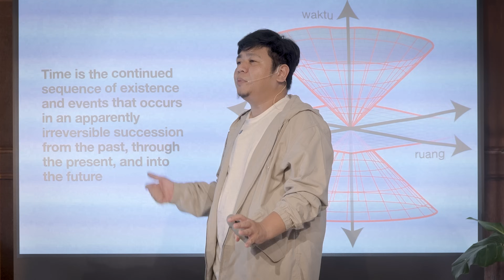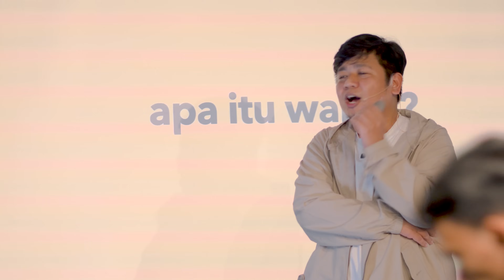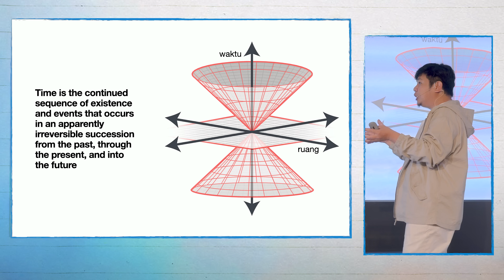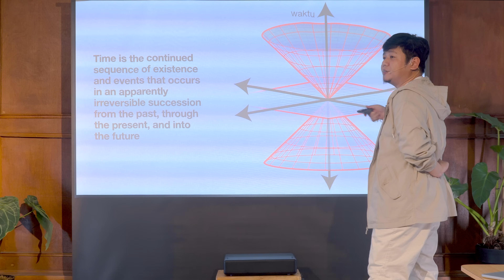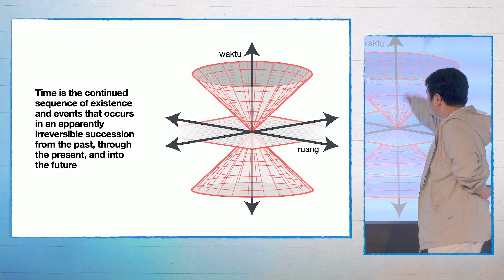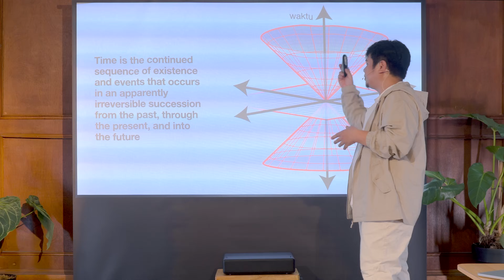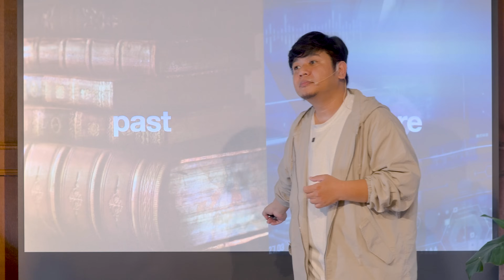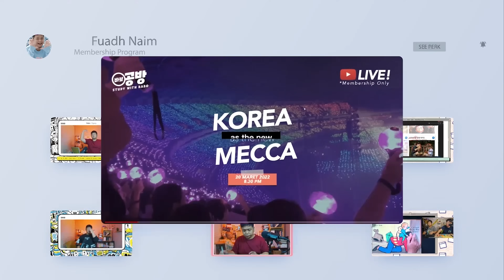Konsep waktu dari drama “Lovely Runner” | BABOPINI Eps. 001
Apa itu waktu? Mengapa Im-sol bisa kembali ke masa lalu untuk mengubah nasib Sun-jae?

0:00 Cerita tentang Sunjae dan konsep kembali ke masa lalu
0:42 Pembahasan waktu dalam drama "Lovely Runner"
1:17 Waktu sebagai sesuatu yang tidak terlihat namun penting
2:23 Pentingnya waktu dalam Islam menurut Surah Al-Asr
3:34 Waktu tidak bisa diulang kembali, berbeda dengan ruang
6:04 Waktu terus berjalan, kita bisa rugi jika tidak memanfaatkannya
7:53 Pentingnya memanfaatkan waktu dengan baik
10:19 Hubungan antara keimanan, amal saleh, dan dakwah

Tonton video seru lainnya Yuk!